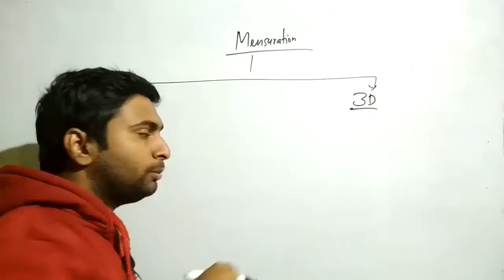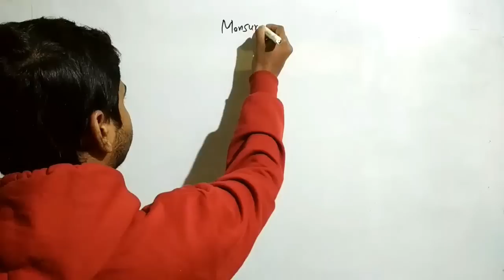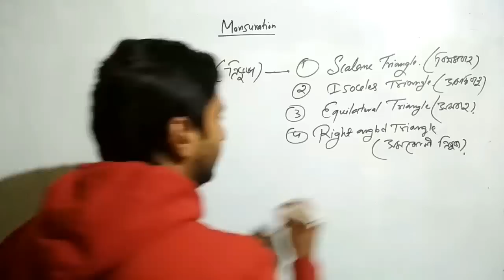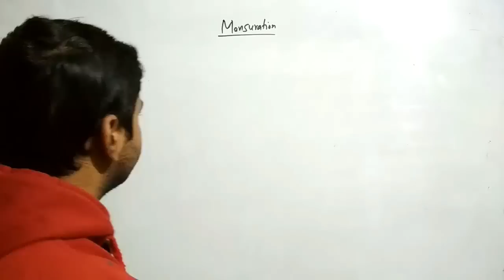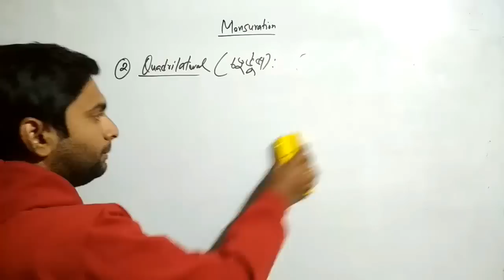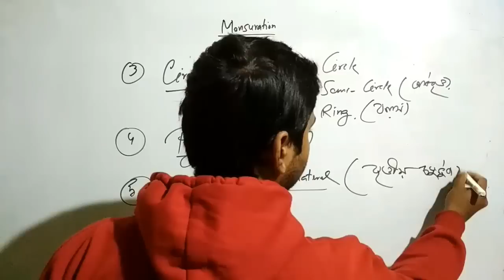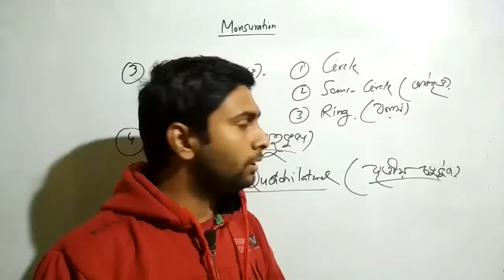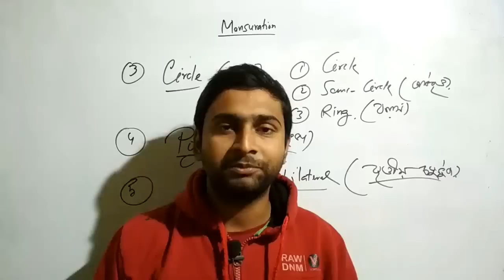Mensuration(পরিমিতি) Lesson 1,Introduction Video of mensuration for WBCS,SSC,WBPSC (Bengali)